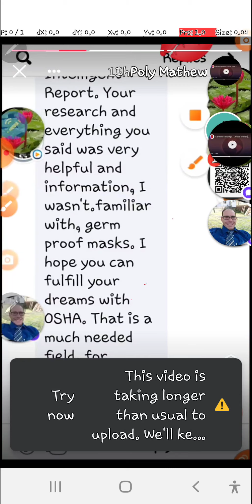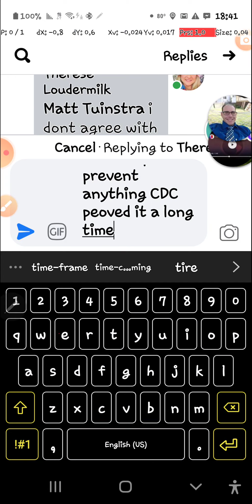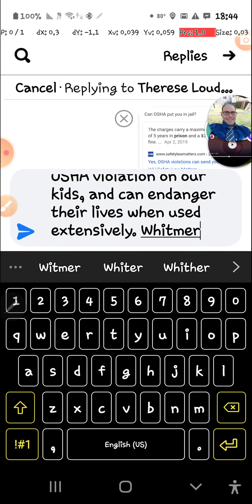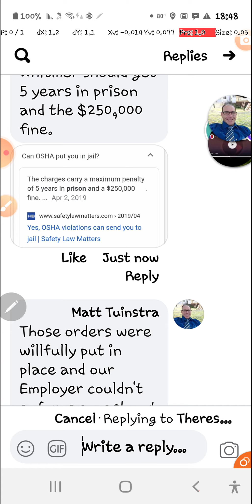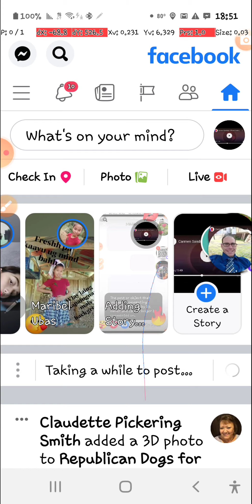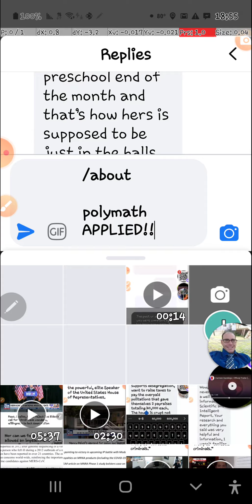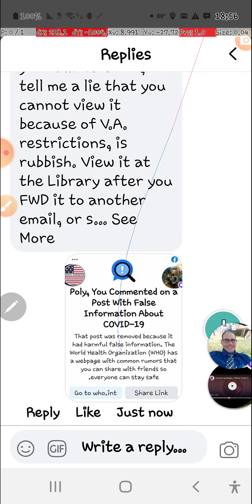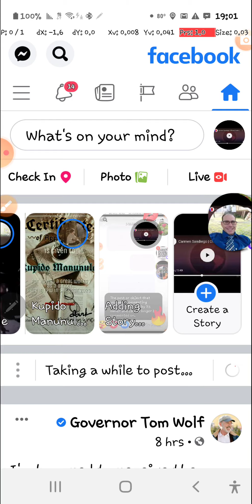National Personal Protective Technology L (NPPTL)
NIOSH certification  only 65% pass